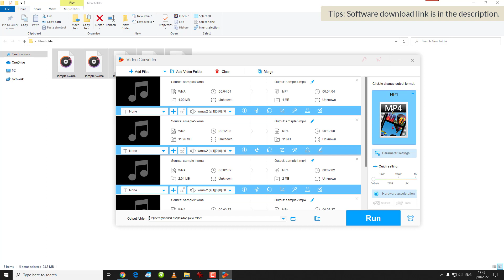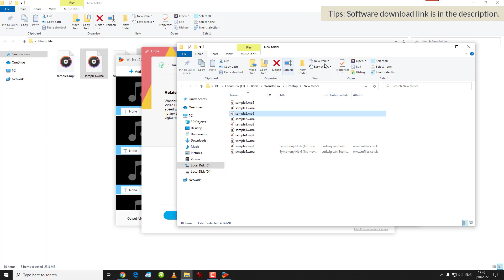How to Batch Convert WMA to MP3 at Once?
With HD Video Converter Factory Pro, you can batch convert WMA to MP3 in seconds. Software download link and more info at